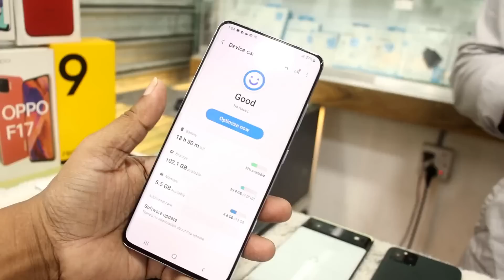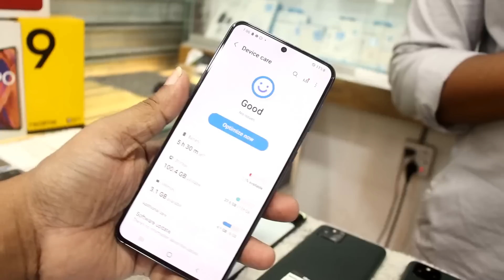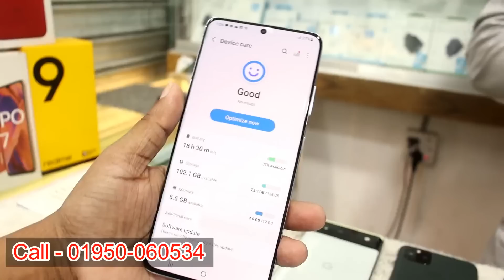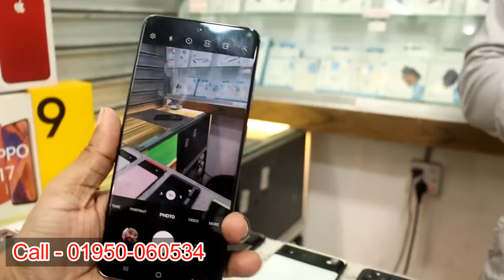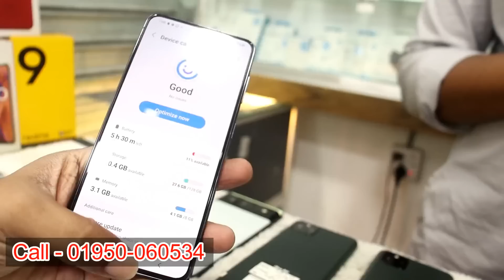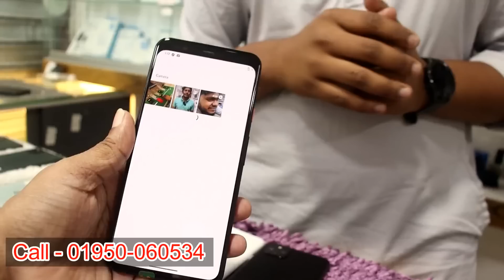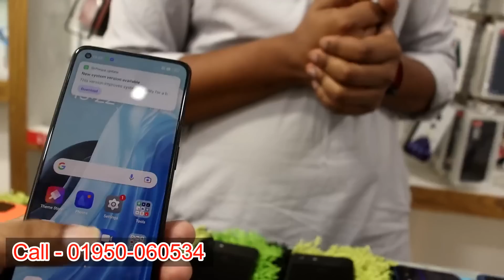Used mobile phone price in Bangladesh 2023🔥Samsung phone price in Bangladesh✔used iPhone price in BD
🎯Address
iBox BD
Level- 4, Block- A, Shop - 22/A2
Jamuna Future Park, Dhaka
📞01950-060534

used iphone
used phone
second hand mobile
used
iphone